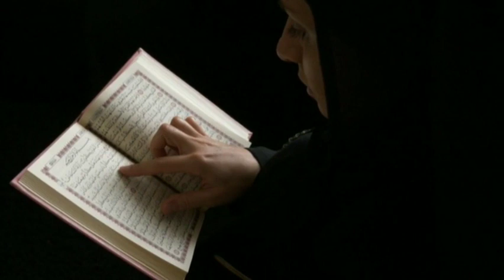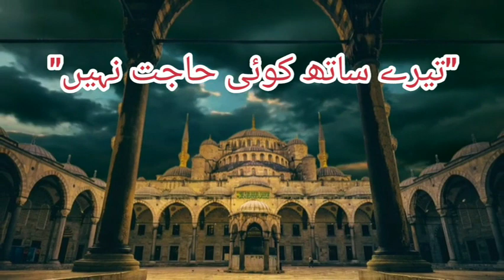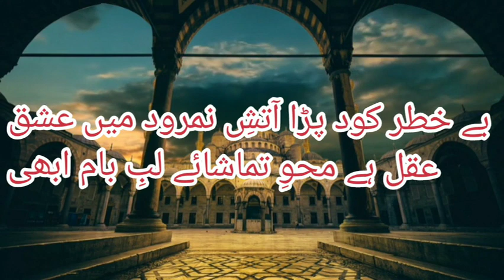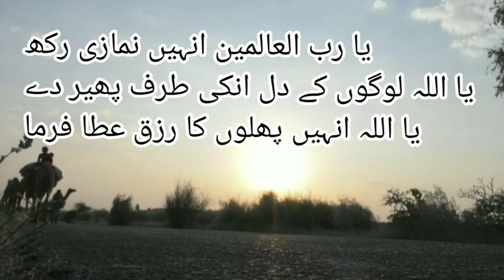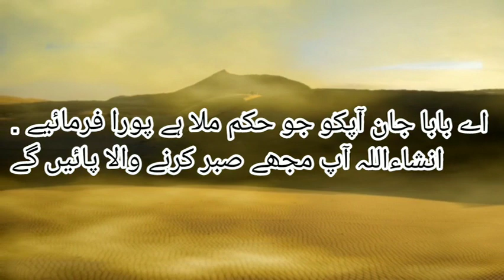Qurbani | Qurbani k masail | Eid e qurban | Qurbani ka waqya| Eid ul adha | sacrifice | Islam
Is video mein ap Qurbani k mutaliq tafseel se jaanen gy. Eid e qurban qreeb hai, yeh zruri ha k ham qurbani k masail se aagah hon or sacrifice k sahih maano ko janen. Is video mein qurbani k masail k barey mein tafseel se bataya ga. Isky elawa qurbani ka waqya ka tafseeli zikar, qurbani k masail jesy k qurbani se pehly baal katna, eid ul adha konsi eid hai or eid ul adha ka ailaan kesy hua, qurbani kin logun pe wajib hai, qurbani k mustahibat kia hain, Hazrat Ibrhaim or Hazrat Ismail (A.S) covid-19 pandemic k liye qurbani k doran kia hifazti tadabeer karni chahyen, qurbani k doran safai kesy khyal rakha jaey, qurbani ka waqya.
Qurbani ki asal rooh kia. Or qurbani k mutaliq hamaray muashry me kia rawaiyya hai.

In this video you will get information about Qurbani, qurbani k masail, eid e qurban, soul of Sacrifice in islam and our responsibilities during covid-19 in Qurbani and eid adha.